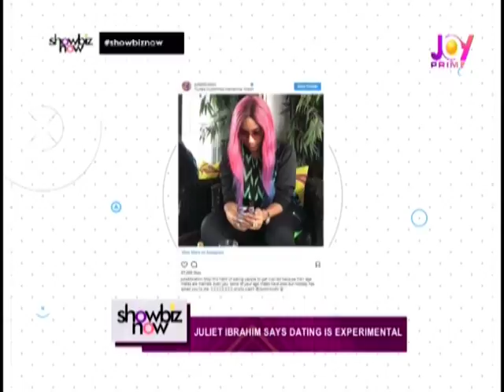Showbiz Now on Joy Prime B (10-8-18)